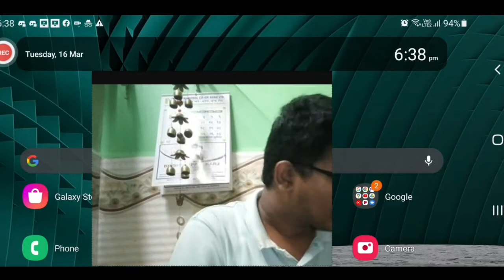TRY NOT TO LAUGH CHALLENGE. IF YOU LAUGH DRINK KARELA AND...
THANK YOU FOR SUPPORTING
AAISAHE SUPPORT  BANAKE RAKO
IF YOU LUKE THE VIDEO